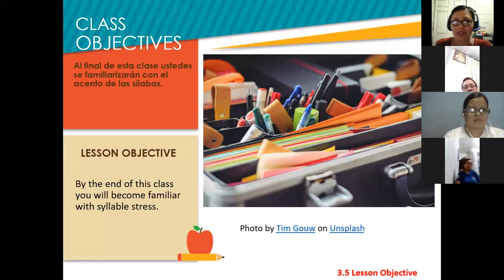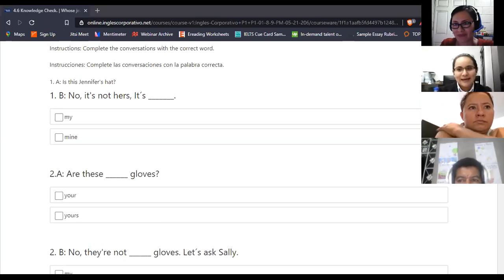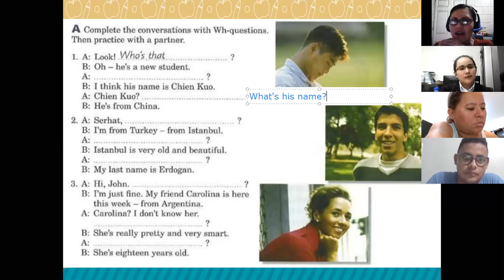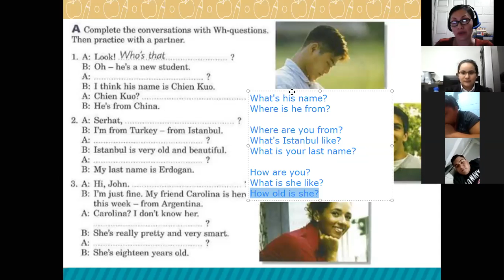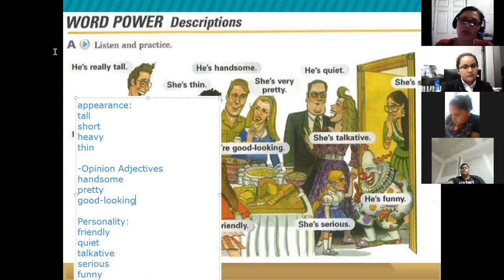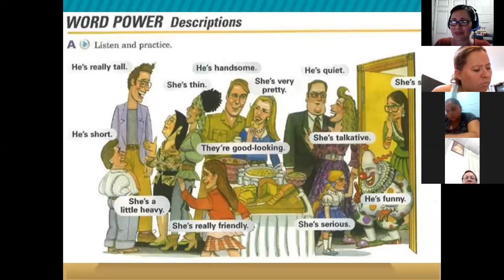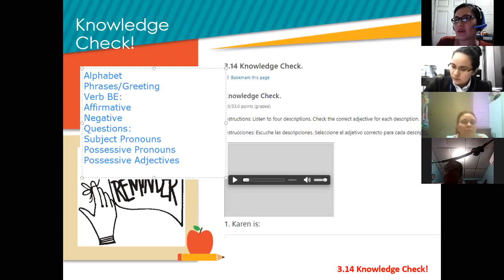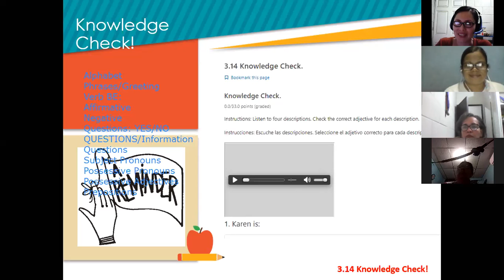Inglés Corporativo-Session 7-P1-01-8-9-PM-05-21-206- Adjectives-Appearance-Personality-May 26th